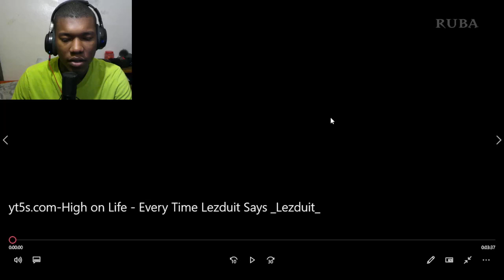High on Life - Every Time Lezduit Says "Lezduit" Reaction